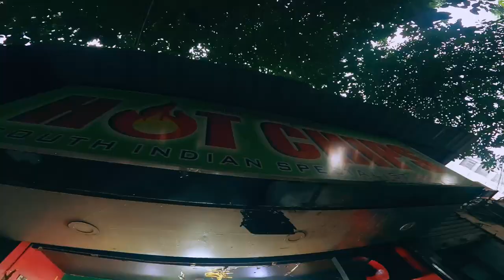Kolkata Day Trips And Kolkata Street Food Experiment | Around Kolkata City | Dhaka to Kolkata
This is our second day of Kolkata's new markets. We had our breakfast at the street cafe Shibuji location was Shakespearf Sharani, Kolkata. We took one sandwich named Cheese Overload Paradise with vegetables, it was delicious. After that, we went to another street food cafe to take many types of food like Rabri & Jilapi, Jaipur lassi, and Malai Chai the test was different and unique.

Kolkata Tour , My tour to India: Part-1, Dhaka to Kolkata, My tour to India: Part-2, Dhaka to Kolkata
Dhaka to kolkata day trip long tours from kolkata
Dhaka to kolkata day trip long tours cost
Dhaka to kolkata day trip long tours by train
kolkata tour package for 3 days
bangladesh tour for 2 days
How To Travel From Dhaka To Kolkata By Train
KOLKATA – DHAKA (3 DAYS 2 NIGHTS) – TOUR IN INDIA
Dhaka to Kolkata by bus, flight
Dhaka to Kolkata - 6 ways to travel via train, car, and plane
Trip to find your root in Bangladesh
Bangladesh Tour - Kolkata
Kolkata Day Trips | Excursions And Full Day Tours
30 Best Stops Between Dhaka City and Kolkata (Calcutta)

fast food
fuchka near me
alor street
chinese food
indian restaurant near me
indian food near me
chinese restaurant near me
fast food restaurants near me
dosa near me
china restaurant near me
kfc food
chinese hot pot

Kolkata Day Trips  And Kolkata Street Food Experiment | Around Kolkata City | Dhaka to Kolkata - 03
Dhaka to Kolkata,Kolkata best street food,Kolkata street food,Kolkata to Dhaka
street food
kolkata food
kolkata best street food
india street food,best street food
street food indian
indian food
bengali street food,kolkata street food blog
kolkata street food review
kolkata street food channel
kolkata winter street food
fast food
fuchka near me
alor street
chinese food
dosa near me
kfc food
chinese hot pot

bengali street food kolkata
kolkata street vlog
kolkata food vlog
kolkata street food latest
road trip from kolkata
bangladesh bike ride
kolkata new market shopping
kolkata famous street food
dhaka to kolkata tour
kolkata food tour
street food vlog in bengali
bangladeshi motovlogger